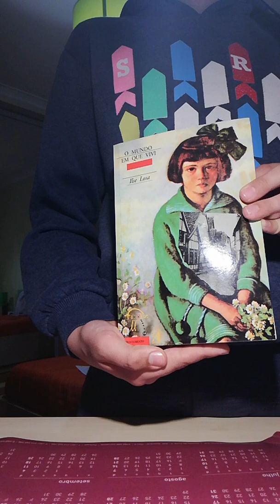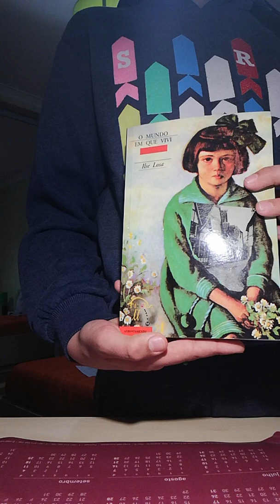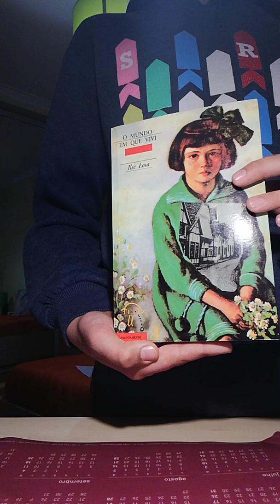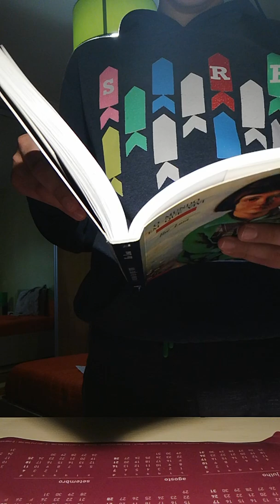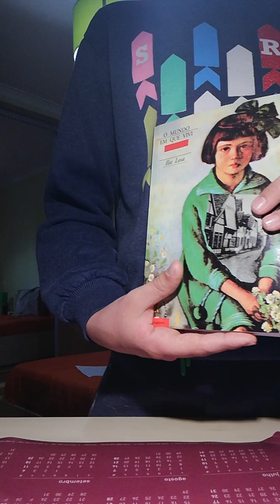O Mundo em que Vivi, Ilse Losa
Apresentação oral no âmbito da disciplina de português, em contexto E@D.